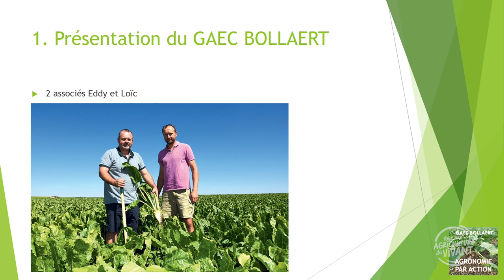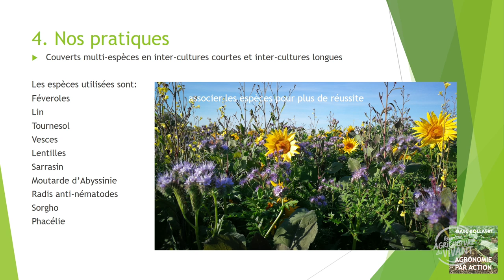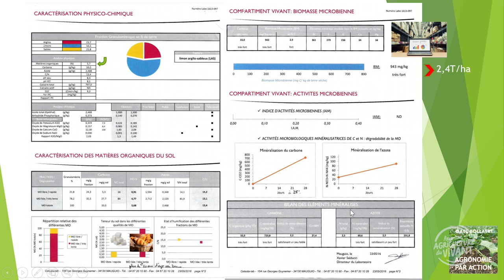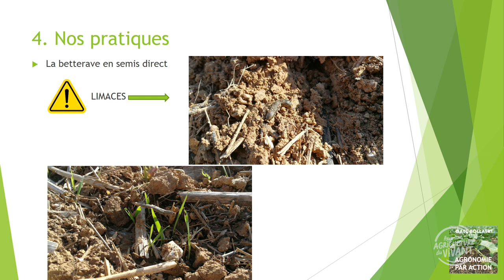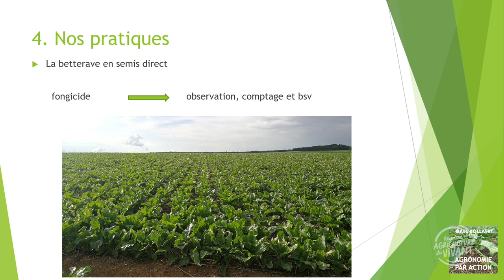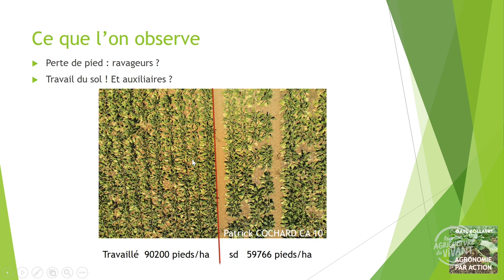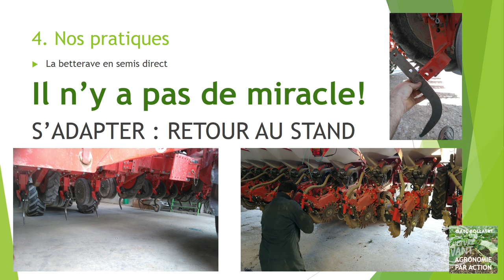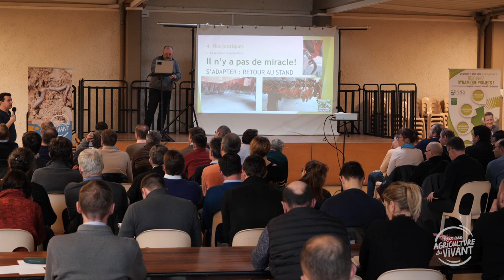Couverts et semis direct innovants en betterave